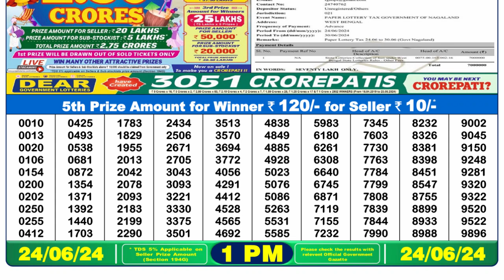Dear Lottery Sambad 1pm today 24.06.24 Nagaland State Lottery Result